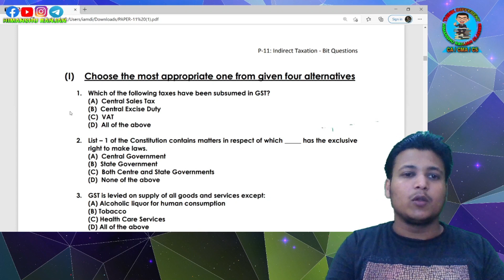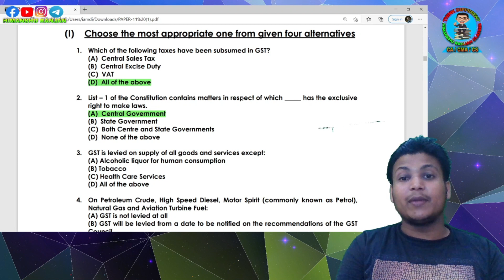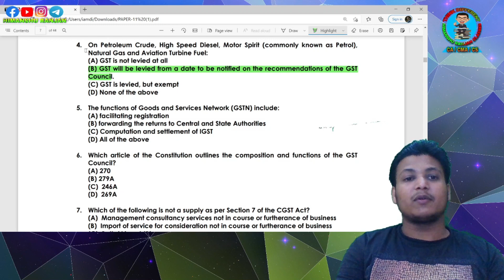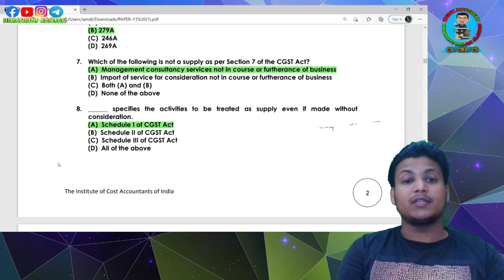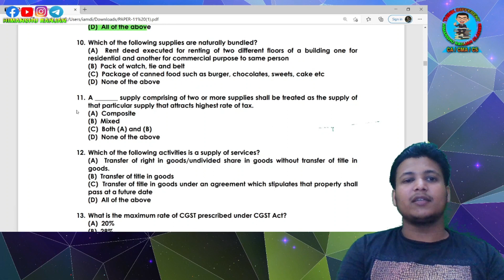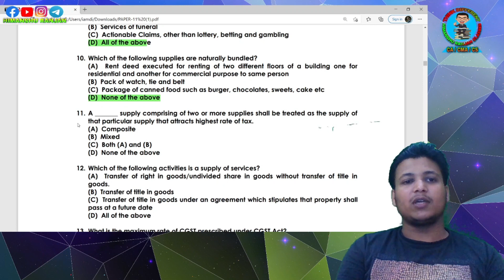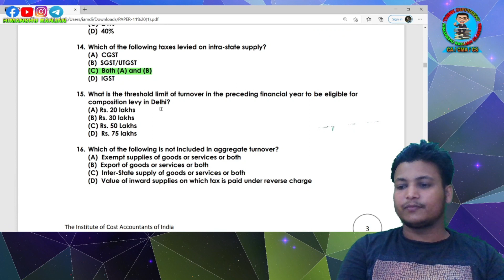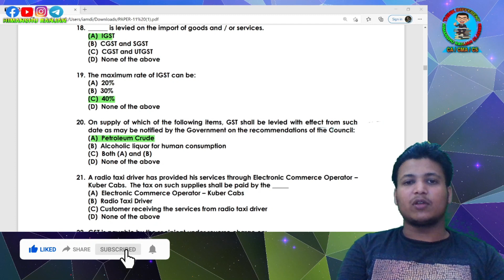CMA Inter GST / Indirect Direct Tax MCQ | PAPER 11 | Very important MCQ for Online Exam June 2021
CMA Inter GST / Indirect Direct Tax MCQ | PAPER 11 | Very important MCQ for Online Exam June 2021 | Part 1